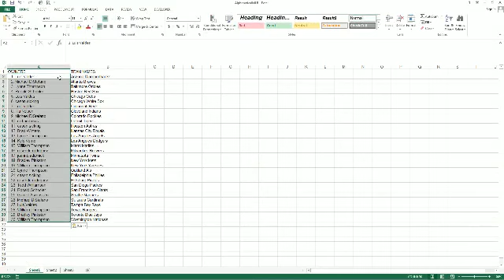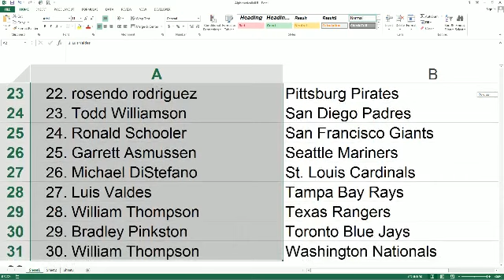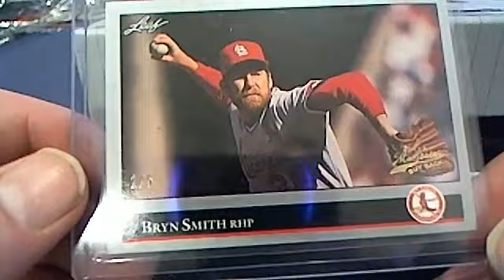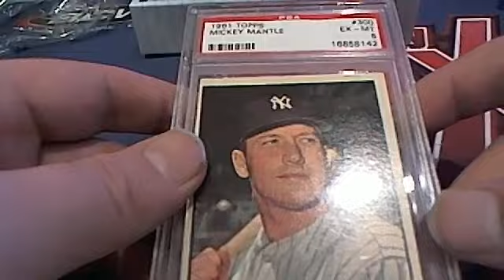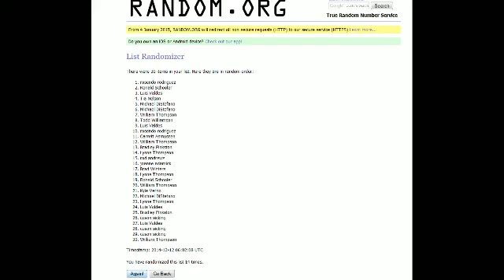2014 Leaf Best Of Baseball Box 8